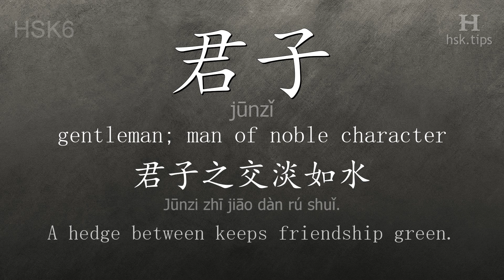Chinese HSK 6 vocabulary 君子 (jūnzǐ), ex.1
In this video the chinese character is from HSK level 6. And it is "君子", pinyin: "jūnzǐ", which means "gentleman; man of noble character".
Listen to native mandarin speakers saying "君子" and the example: "君子之交淡如水。", it means "A hedge between keeps friendship green."